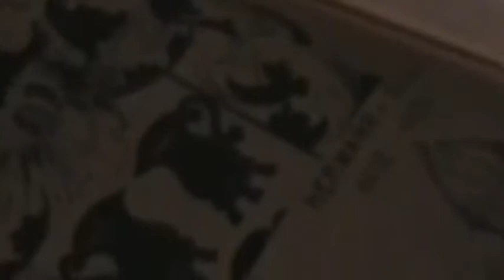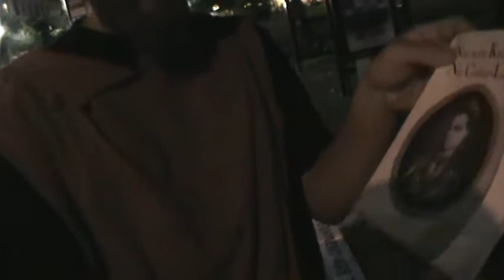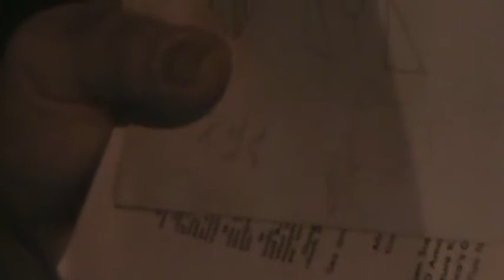THE WICKED IN HIS PRIDE DOTH PERSECUTE THE POOR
Psalms 10:2 The wicked in his pride doth persecute the poor: let them be taken in the devices that they have imagined.